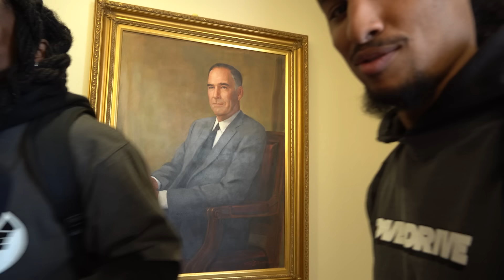Infinite Spinning Prize Wheel Prank!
in this vid we walked around campus and played with a wheel prize that never stops spinning ! We also played a thinking games towards the end with our friends!

Sean's new channel

 • omwtt

Sean's Instagram :

 / seanodigie
igsh...

 / kofi_here
utm_m..

Rays Instagram (Camera Man) raybarnes_?igsh..

We just hit 358k ODG MEMBERS
2024 The ODG MOVEMENT is taking over !! I REPEAT Let's get to 1mil Boys